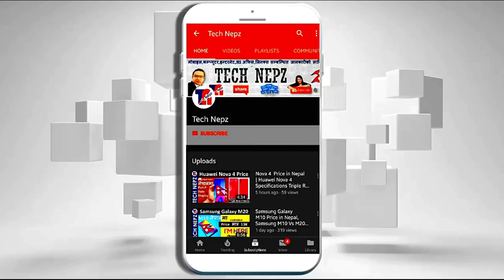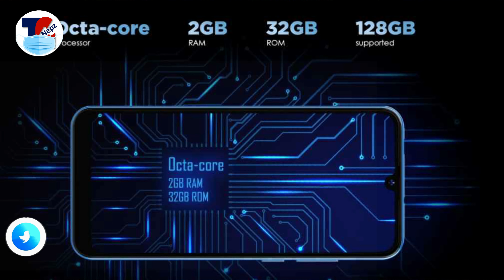Benco V60 4G Price in Nepal | Benco V60 Specifications and Price in Nepal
Benco V60 4G with Unisoc Chipset and Android 11 Launched in Nepal | Benco V60 price in Nepal is Rs. 10349 for the 2/32GB variant. It is available at select retail shops all over Nepal. bencoV60 bestmobile under10K सथिहरु यो भिडियोको बारेमा कुनैपनि सल्लाह / सुझाव अथवा कुनै प्रश्न छन् भने कमेन्ट गर्नुहोला, यदि तपाईंलाई भिडियो मन परेमा like, Share or Comment गर्नु होला अनि एस्तै जानकारी मुलक भिडियो लागि यो च्यानललाई Subscribe गर्नु होला, धन्यवाद